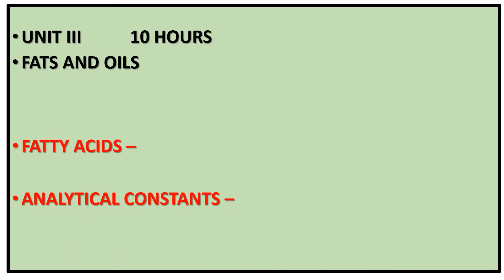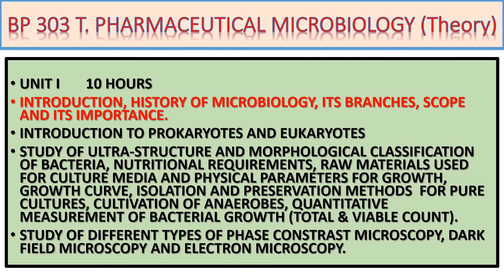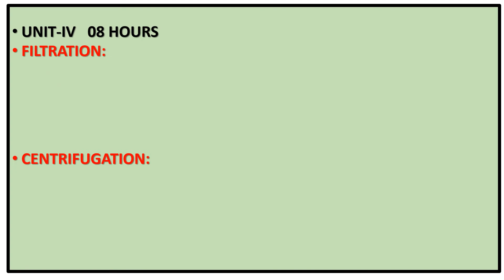B.PHARMA SECOND YEAR SYLLABUS | 3RD SEMISTER SYLLBUS 2020 | FULL SYLLBUS |DETAILS SYLLBUSAS PER PCI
PHARMA GUIDE-THE KEY OF SUCCESS.

IN THIS VIDEO IN NEW B.PHARMACY NEW SYLLABUS ALL SYLLABUS AND DEATILS AND NEW PCI RULE NEW SYLLBUS INCLUDED

 IN THIS VIDEOALL SUBJECT AND ALL UNIT INLCUED AND EVERY CHATPER AND OTEHR GENERAL SUBJECT ADDED IN THIS PHARMAGUIDE VIDEO

AUR SABHI PHARMACY KE SUBJECT KE VIDEO AATE RAYENGE
AUR AAPKO JO SUBJECT KA VIDEO CHAHIYE TO PLZ COMMENT KIJIYE AUR PHARMA KE VIDEO DEKHTE RAHE

IN THIS PHARMA GUIDE CHANNEL INCLUDED OVERALL PHARMA.
PHARMA EDUCATIONAL INCLUDED VIDEO I WILL SHARED PHARMA EDUCATION AND OTHER KNOWLEDGE TRICKS VIDEO.
EDUCATIONAL CHANNEL RELATED TO PHARMACY
VARIOUS IMPORTANT TOPICS TO PHARMA RELATED
ALL PHARMACY RELATED EDUCATIONAL VIDEOS AND OTHER TRICKS.
FORWARD MSG IN GROUPS VARIOUS IMPORTANT TOPICS ALL PHARMACY RELATED EDUCATIONAL VIDEOS,

PLAESE

PHARMAGUIDE-THE KEY TO SUCCESS

HRP-PHARMA

HRP-PHARMAGUIDE